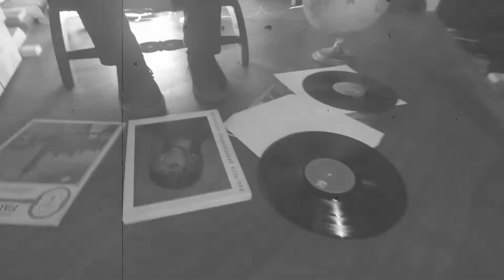Art history for children: Composition 8 by Wassily Kandinskij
Avant-garde: late this years the painter is influenced by Suprematism and Constructivism, painted in 1923.
In this work circles, triangles, and linear elements create a surface of interacting geometric forms. The importance of circles in this painting foreshadows the dominant role they would play in many subsequent works.
Kandinsky evolved an abstract style that reflected the utopian artistic experiments of the Russian avant-garde. The emphasis on geometric forms, promoted by artists such as Kazimir Malevich, sought to establish a universal aesthetic language.